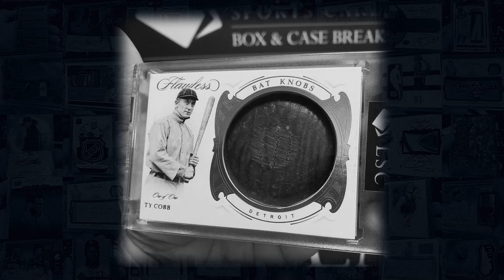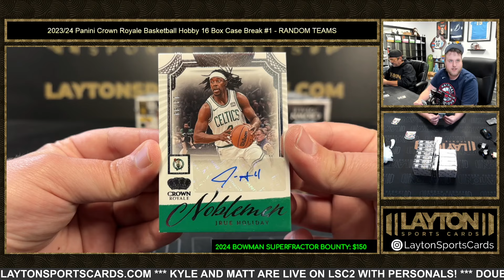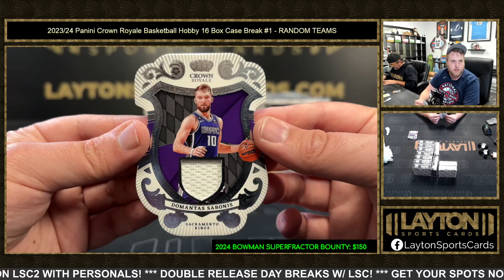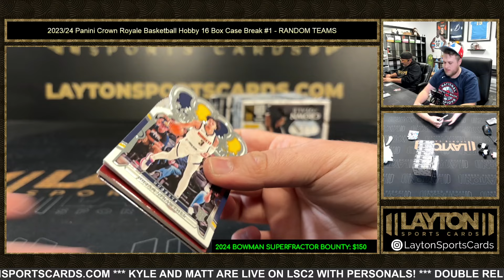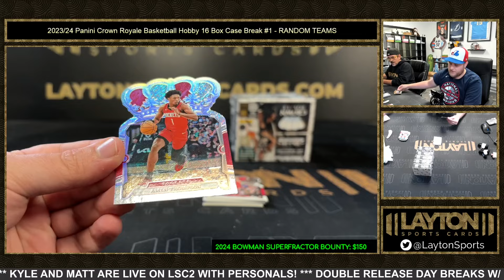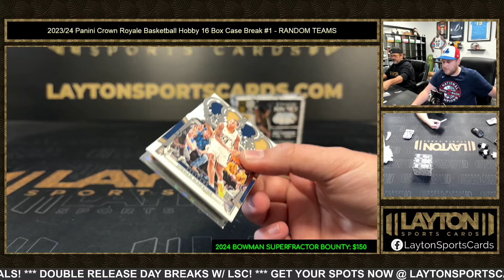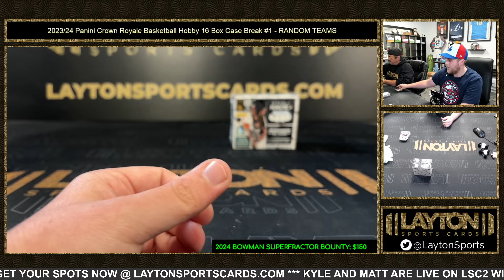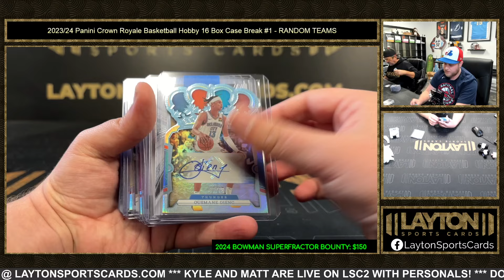202324 Panini Crown Royale Basketball Hobby 16 Box Case Break #1 RANDOM TEAMS